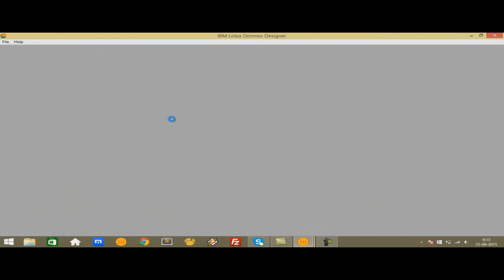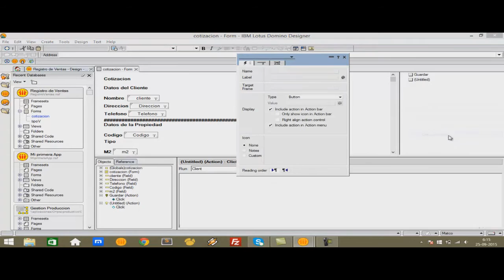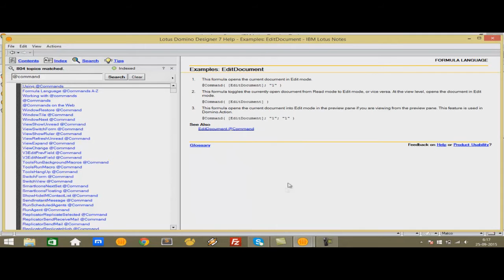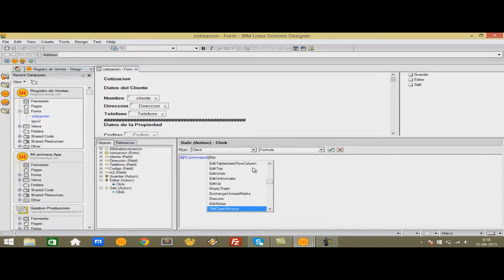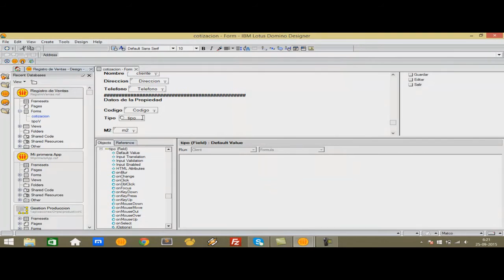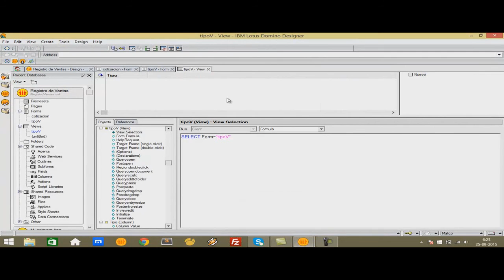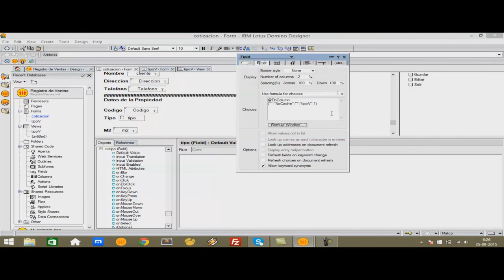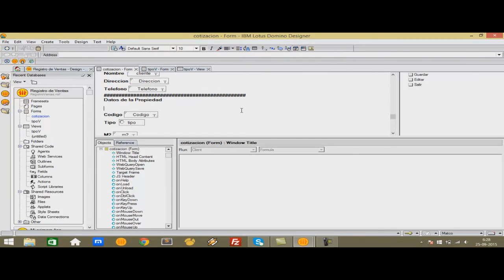Capitulo 04 - Programando en Lotus Notes desde 0 – Vinculacion de Formularios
4° Capitulo de mi  curso sobre programación en lotus notes. En este apartado explico como alimentar un formulario con datos de otro formulario, algunas nuevas acciones básicas y omo conseguir mas información sobre otros metodos de lenguaje de formula y lotusscript